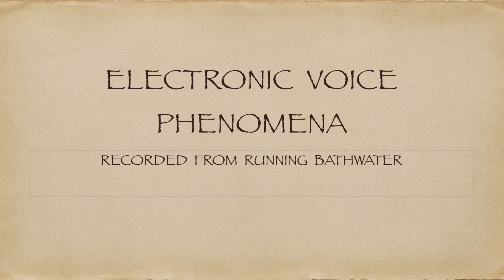Continuing the water experiment's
Continuing with the E.V.P'S captured from the running water.
Tonight I asked them to speak up so I can hear them easier.
I was told off for agitating the water lol.
SWEARING in this one.
TURN THE SOUND RIGHT UP AND LISTEN CAREFULLY.
Some different voices tonight